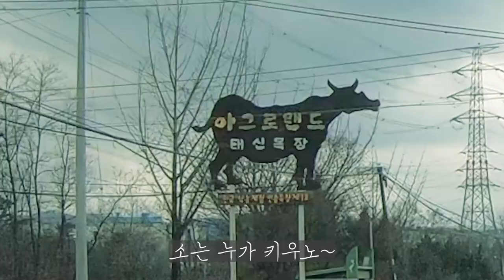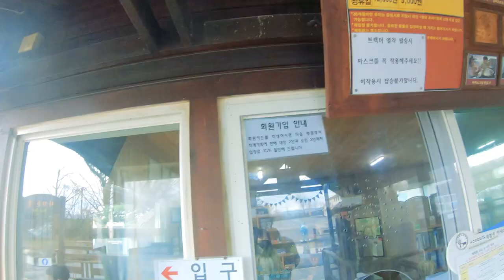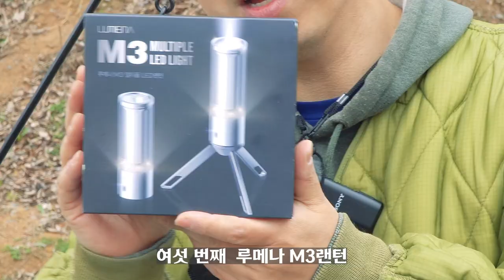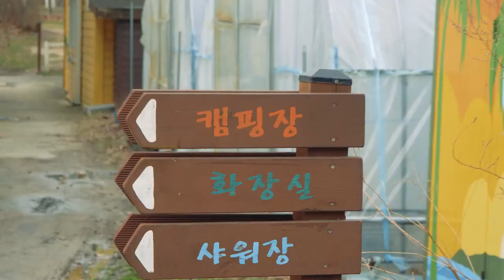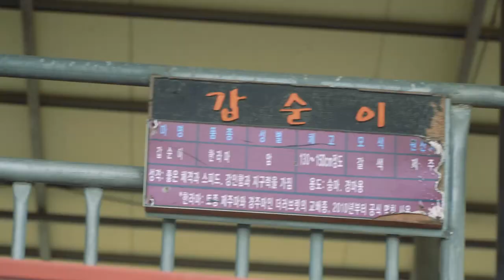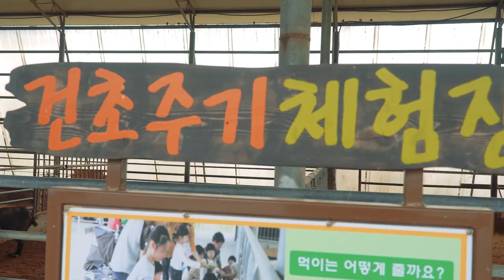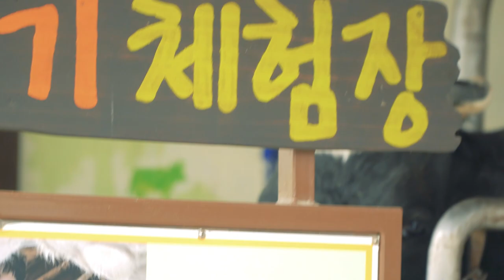[현실캠핑] 봄캠핑 맞이 준비한 6가지 캠핑용품ㅣ에르젠에 미친자ㅣ탄색에 미친자ㅣ볏짚삼겹살ㅣ아그로랜드캠핑장ㅣ가족캠핑ㅣ스트릿백화로대ㅣ라운지쉘터ㅣ숏베스티블ㅣ이화지작